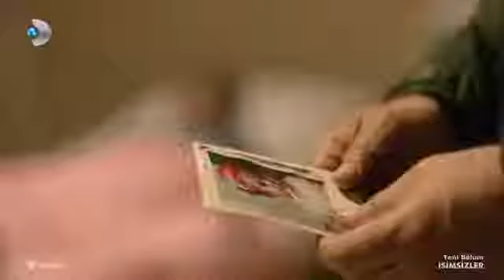İsimsizler 24.Bölüm - Kızım...